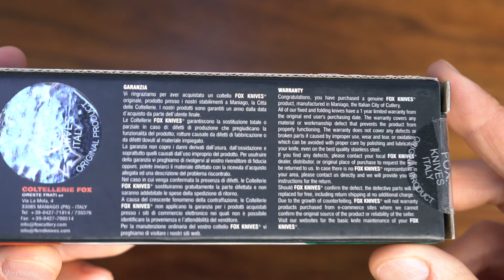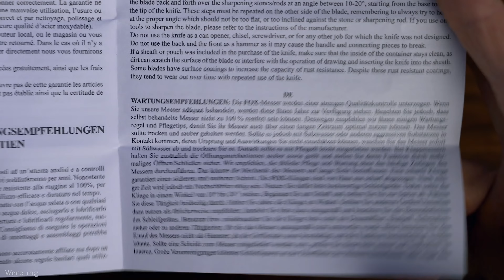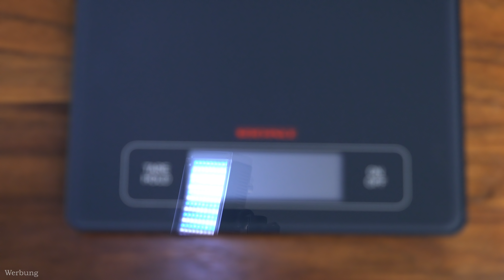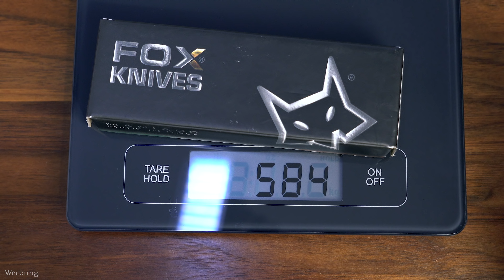Fox Knives Funghi Pilzmesser (Pixxass)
Vorstellung des Fox Knives Funghi Pilzmessers.

Wichtig: Dieses Video ersetzt kein Pilzbuch. Alle Bestimmungen sind ohne Gewähr, wir sind keine Pilzexperten.

Was die Frage "Wie ernte ich am besten einen Pilz?" (herausdrehen oder abschneiden) angeht, lest Euch bitte folgenden Link durch

Zitat aus der Studie: "Die Pflückmethode (ausdrehen oder abschneiden) hatte ebenfalls keinen Einfluss auf Pilzmenge und Artenvielfalt."